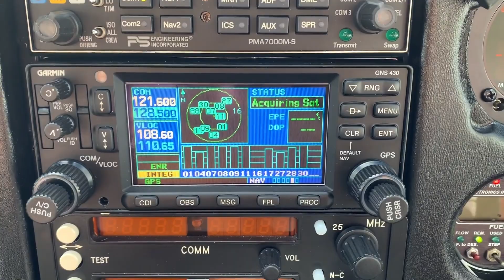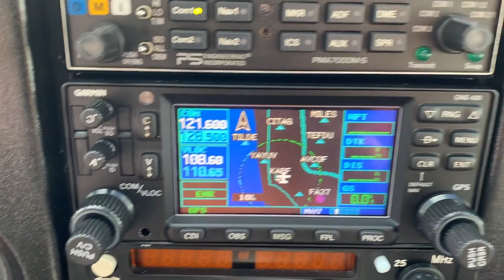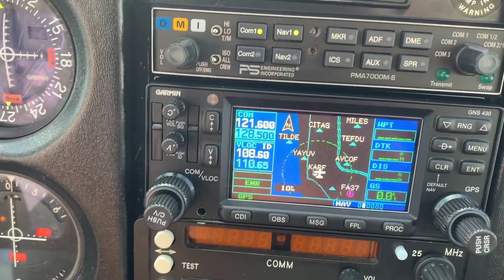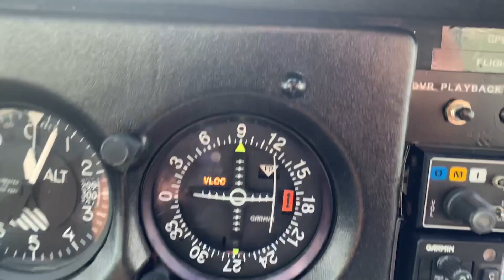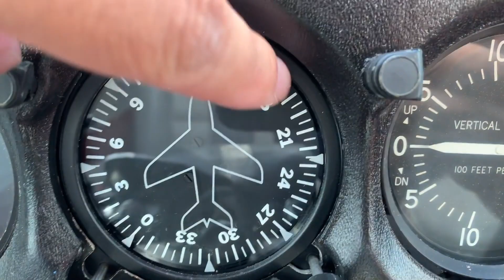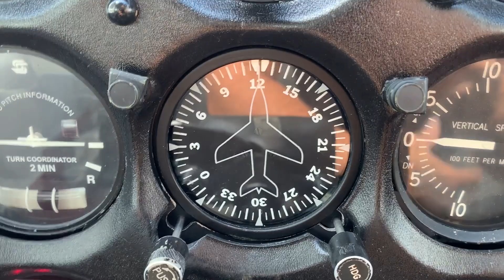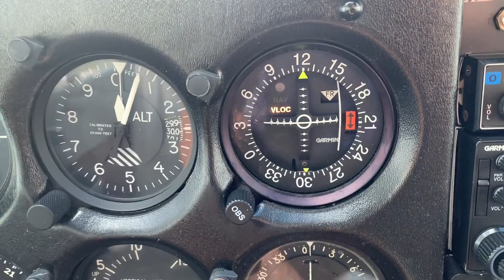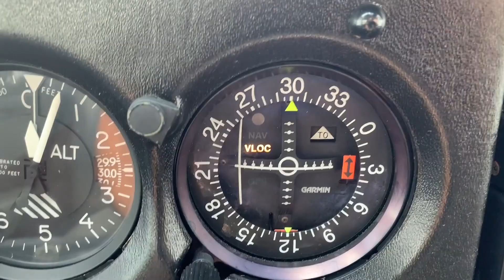How to fly and intercept VOR radials (explained in less than 5 mins.)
In this video, I explain how to fly and intercept any radial. I do not get in-depth on how VOR's work, instead I wanted to show you a quick and easy way to set-up your NAV radio and intercept a radial signed by your instructor or examiner.